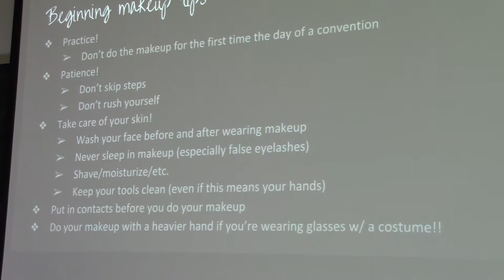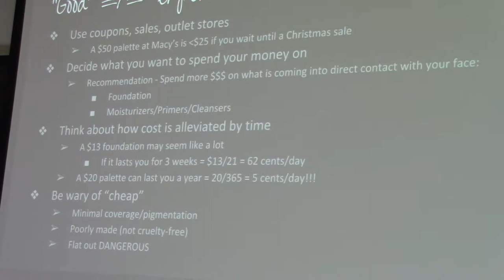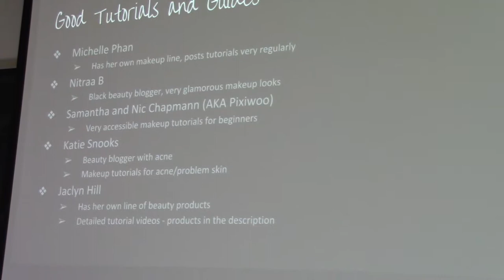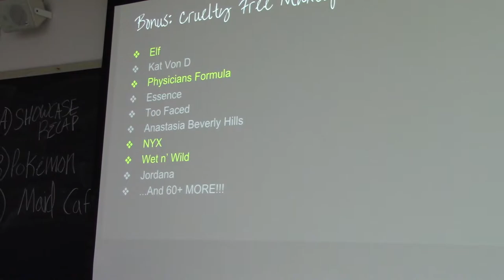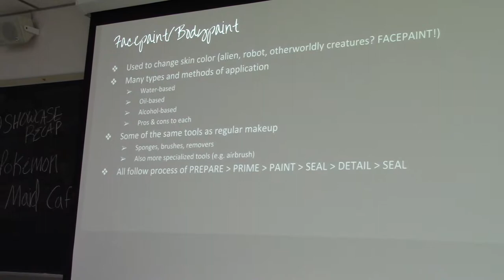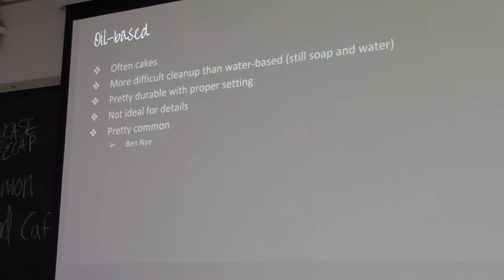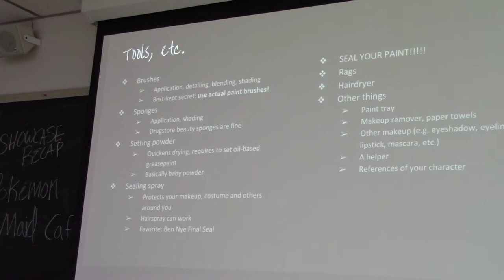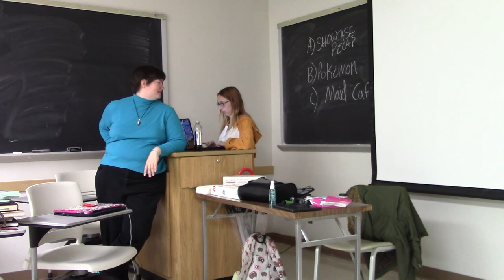Makeup 101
Makeup 101, presented by members of the UW madison costume play and design guild. First recorded on Oct. 30, 2018.